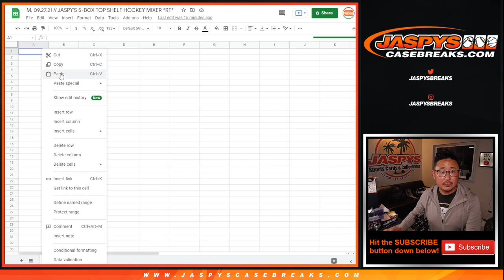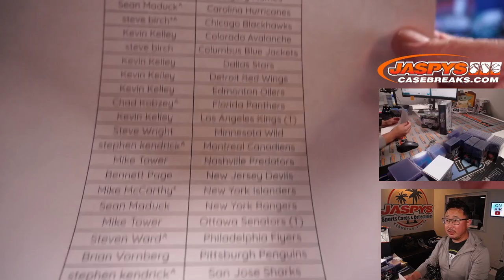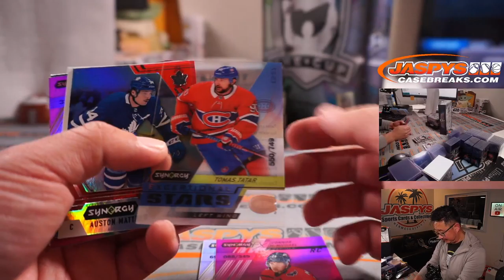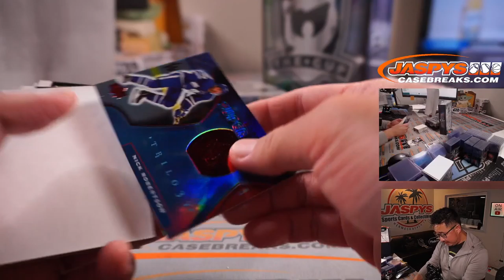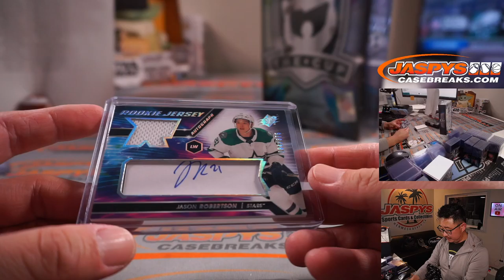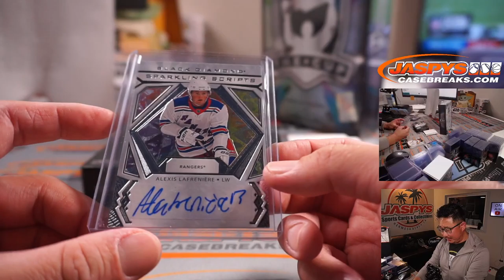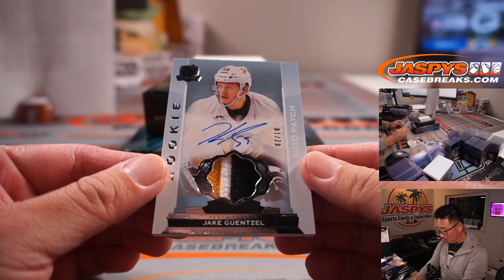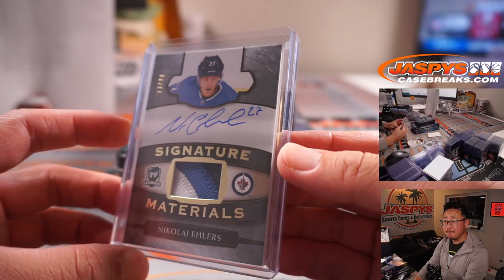M, 09.27.21 // JASPY'S 5-BOX TOP SHELF HOCKEY MIXER *RT*